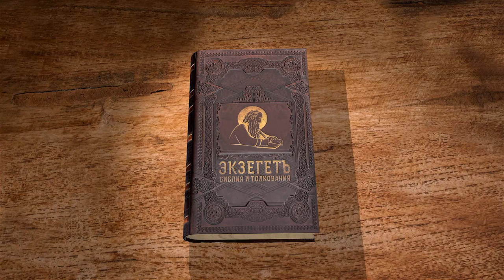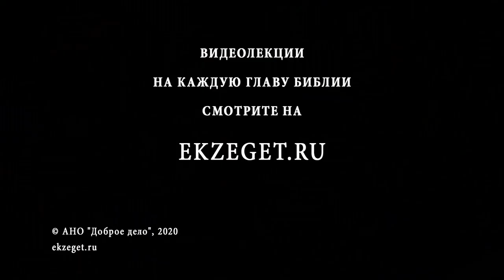Первое Послание Петра. Глава 5. Андрей Десницкий. Бог гордым противится, а смиренным дает благодать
Продолжаем цикл лекций по книге Нового Завета и читаем 1-е Послание апостола Петра. Разбираем 5-ю главу с профессором Андреем Десницким.
В ней узнаем о советах в Пастырском деле, необходимости смиренномудрия и молитвенной готовности.